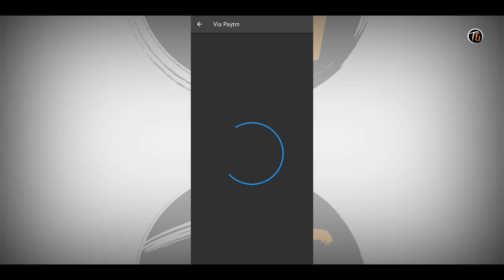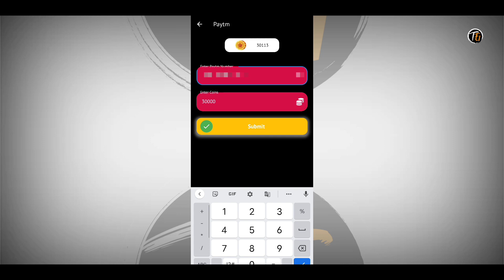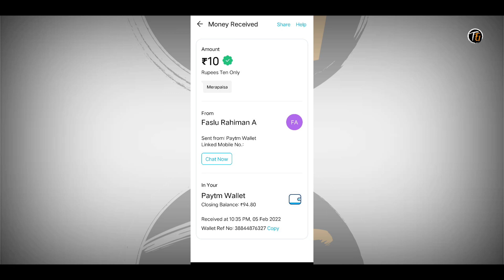Mera Paisa App Payment Receive 🤑 Lekin Maza Nhi Aaya | Payment Proof देख लो | Free Earning 2022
Leher App Payment Receive 🤑 Lehar App Real Or Fake | Payment Proof देख लो | Free Paytm Cash 2022

 👉🏻 Use Refer Code: M590P

🧧₹20 Giveaway Paytm Lifafa: Video Like Kro Comments karo Achha sa Next Video Mai Live Result nikalunga Comment picker se  or 2 logo ko milega ₹10-10 ka Paytm Cash

🔥Join Our Telegram Group For More Latest Updates, Payment Proof, Offer Link, & Many More

My Equipment For Video:

Editing:- OPPO A9 2020
Ring Light

I'm Gokul
📍Lalkuan Nainital Uttarakhand